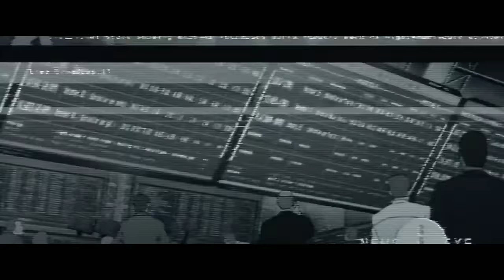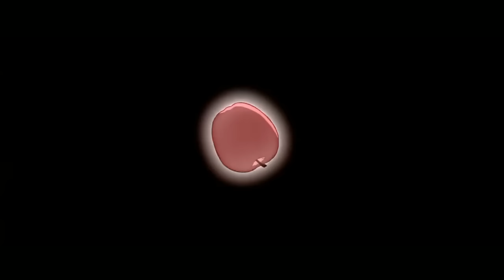The Animatrix - The Second Renaissance Part I (2/2) [HD]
The Animatrix Voice Over Artists: Julia Fletcher, Jill Talley, Dwight Schultz, James Arnold Taylor  Director: Mahiro Maeda  Writers: Lana Wachowski, Lilly Wachowski  Producers: Michael Arias, Spencer Lamm, Lana Wachowski, Lilly Wachowski  Music: Don Davis, Machine Head, Photek  Production: Studio 4°C, Warner Bros. Animation  Distribution: Warner Bros.  Released: 2003